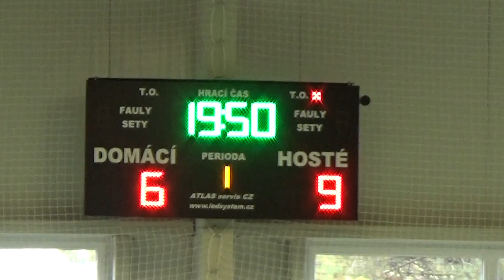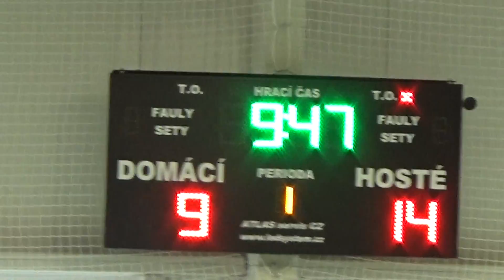2019 10 06 Horka Ostrava MLD 2 část